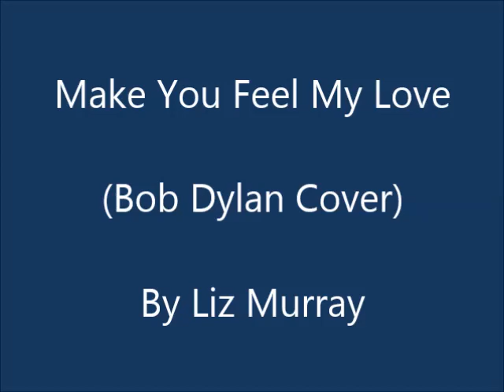Make You Feel My Love (Cover) Elizabeth Murray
Recorded Live at the Bath Meeting House in 2011